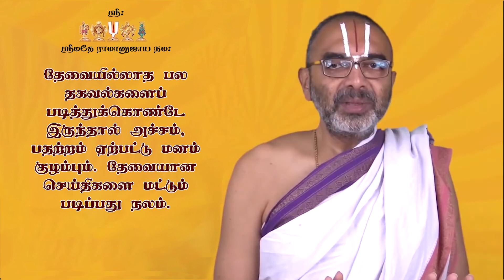Who Will Achieve Success?| Geethai kAttum pAdhai #123 | Velukkudi vArthaigaL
யாருக்கு வெற்றி கிட்டும்?
கீதை காட்டும் பாதை!
வேளுக்குடி வார்த்தைகள்